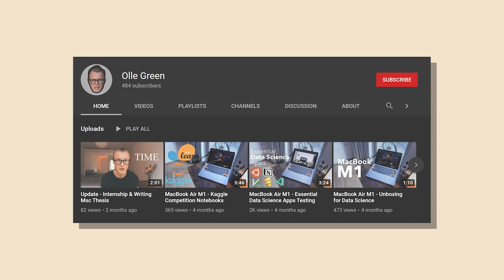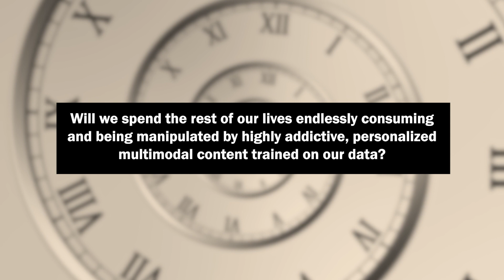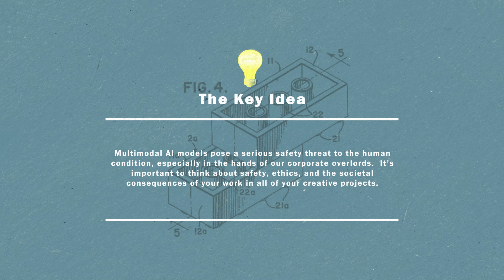#16 - Multimodal AI and The Serious Dangers of Corporate Mind Control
This video explores the major ethical concerns of Multimodal AI models.